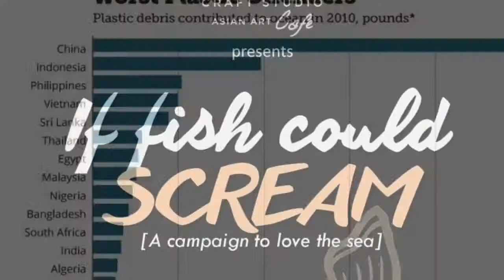If Fish Could Scream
Merms‘ poem readings in the Art Cafe in Los Banos